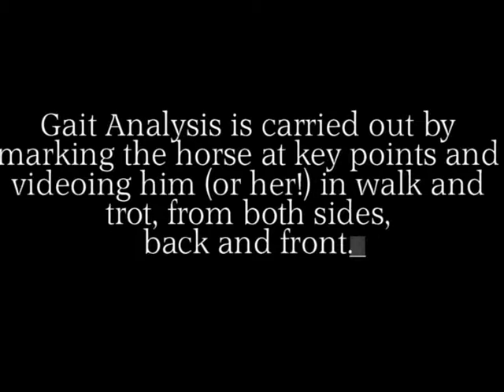equistep movie 2009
Demo of EquiStep Equine Gait analysis